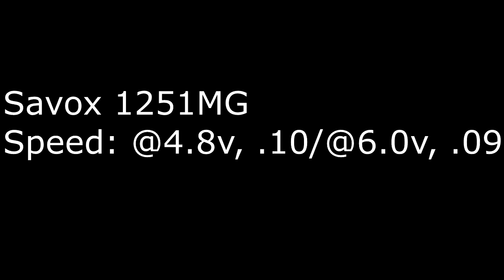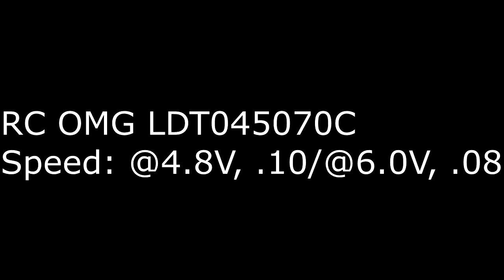Savox 1251mg vs RC OMG LDT045070C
As you can see from the video, there's not much difference at all between the $49.99 - $61.99(depending on where you buy)RC OMG LDT045070C and the $64.99 - $74.99(again, depends on where you buy)Savox 1251mg servo. Both are equal in every aspect. The only way to get better performance from RC OMG is to spend about $30 - $40 more on their "high-end" servos. For the price, the LDT045070C is reasonable deal. But spending less for an RC OMG that's the equivalent to a Savox that you can pick up from your local hobby shop, doesn't really justify the $20 less in my opinion. Both servos are made with amazing quality. Both servos are equally as good, with the exception of the Savox having more torque.